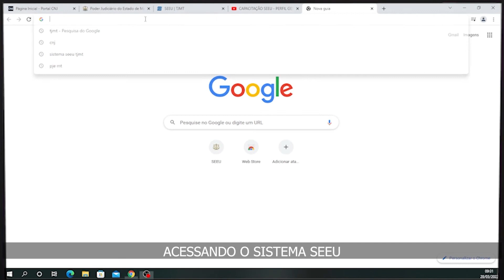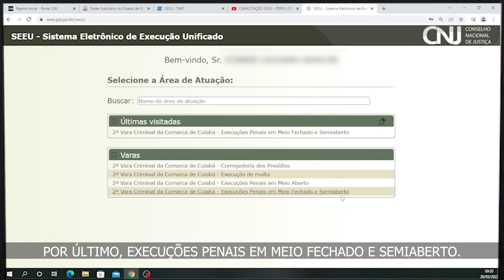Tutoriais SEEU – Acesso ao Sistema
Dúvidas sobre como acessar o seu perfil no Sistema de Execução Eletrônico Unificado – SEEU? Aperte o play e confira o tutorial!